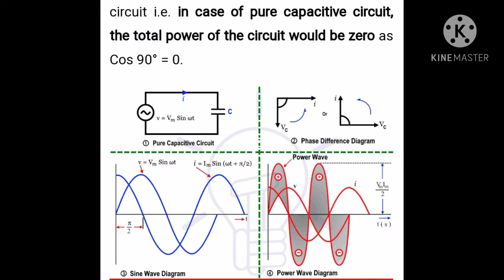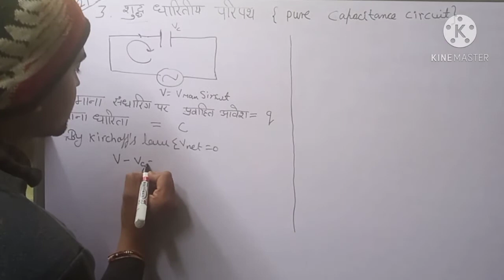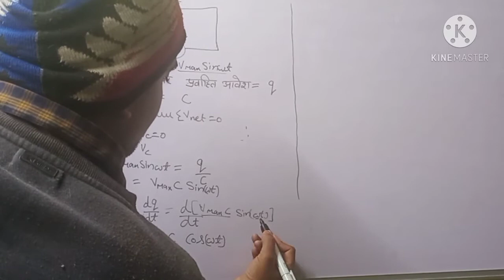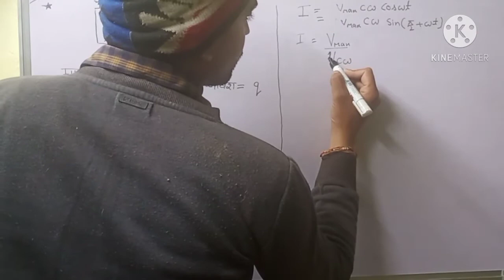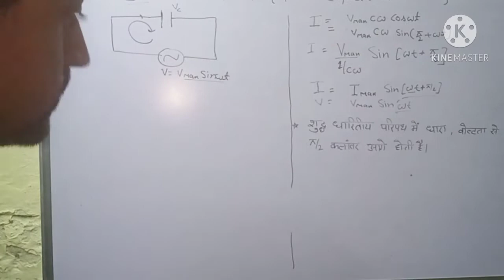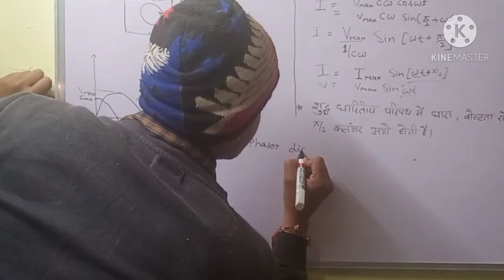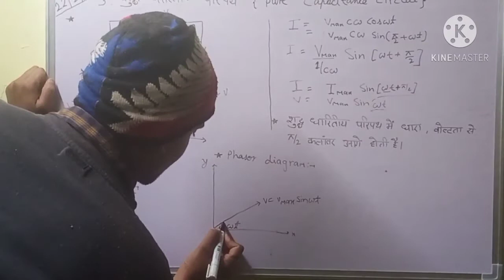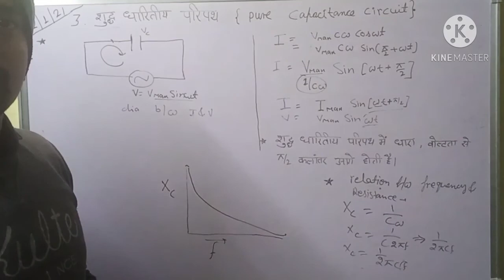12TH PHYSICS||Ch10-प्रत्यावर्ती धारा(AC. CURRENT) PART 5||pure CAPACITOR 'L' circuit(phasor diagram)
PURE Capacitance CIRCUIT

PHASOR DIAGRAM

RELATION BETWEEN AC. VOLTAGE AND AC. CURRENT.

PHASOR DIFFERENCE.

RELATION BETWEEN RESISTANCE(X) AND FREQUENCY(F).
      X = 1/CW =1/C*2*3.14*f

    X inversely proportional to frequency

BASIC THEORY.

RESISTANCE DEPENDs ON FREQUENCY FOR PURE induction CIRCUIT.

👉link for AC. CURRENT PART 4-
       PURE CONDUCTIVE  CIRCUIT, PHASOR    DIAGRAM, RELATION BETWEEN RESISTANCE AND FREQUENCY

👉Link for AC. CURRENT PART 3-

ANOTHER VIDEOS LINKS ARE